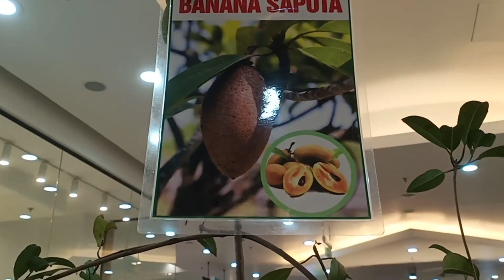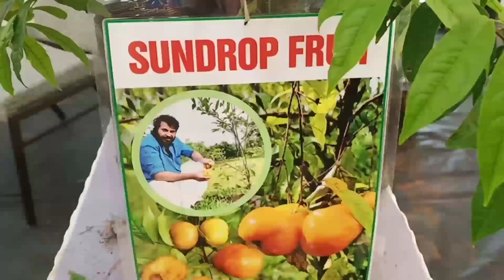Flower show 2023,Lulumall, pls watch